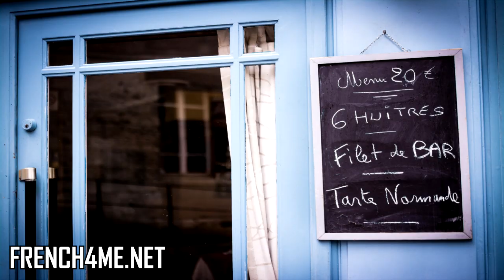Welcome To France